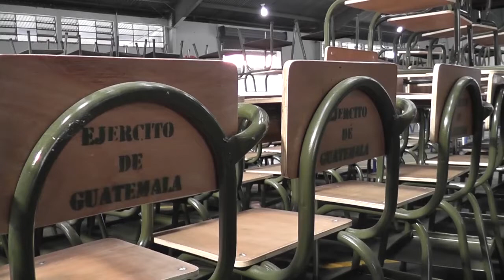Presidente Jimmy Morales supervisa fabricación de pupitres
El presidente Jimmy Morales, visitó el Servicio de Material de Guerra del Ejército de Guatemala, en donde se están fabricando 23 mil 500 escritorios, los cuales servirán para mitigar la falta de pupitres en centros educativos públicos del país.